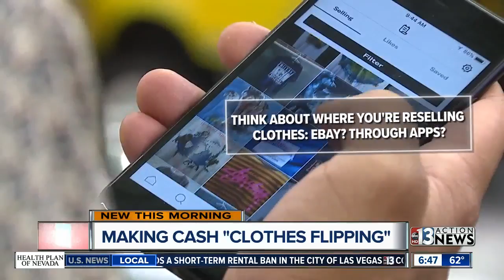How to make money by flipping clothes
It's called clothes flipping. You buy used, cheap clothes and resell them for the highest price possible.